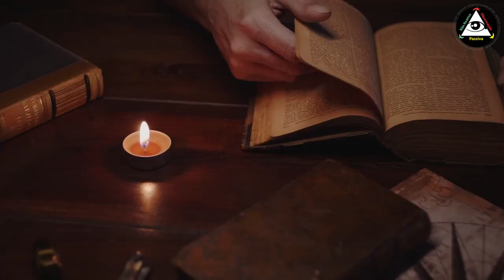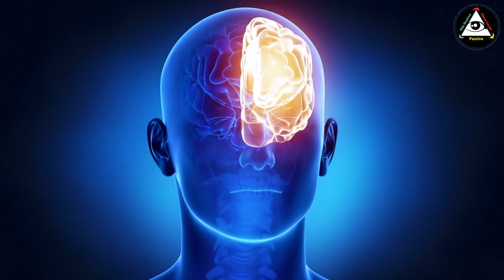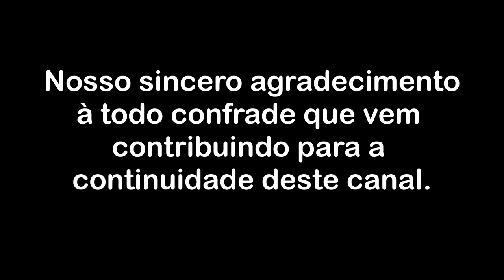O descondicionamento espiritual, místico, religioso - Parte 2